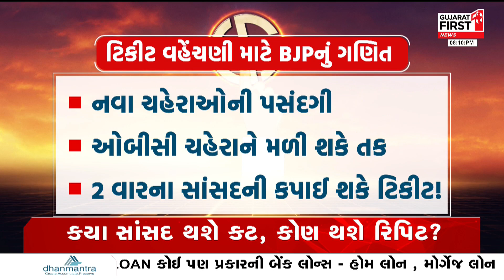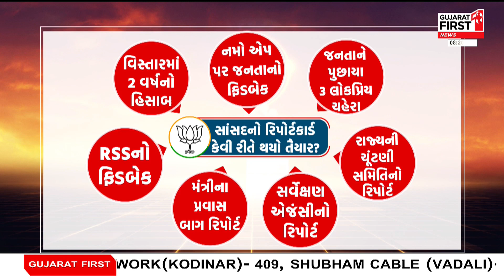Mudda Ni Vaat: ગુજરાતમાં ભાજપનું ‘મિશન 26’ | Gujarat FIRST